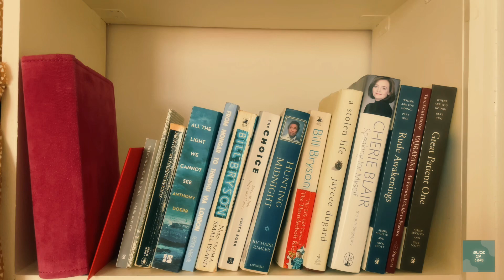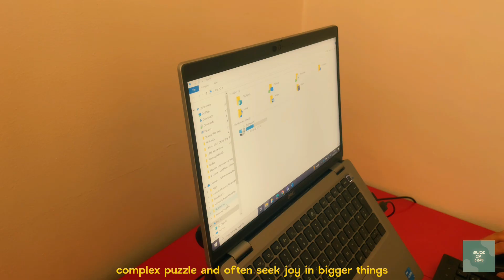Seeing my ✨little life✨ through the lens of little things | inspired by perfect days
Hi all,

Has it been a month already since I last uploaded a vlog? Yes it has been :). But this time it’s not a travel vlog anymore, more calm and cinematic I reckon. Let me know how you think about this vlog. I personally loved the colour grading, a bit of glow & 90’s vibes. More than all these, hope this vlog serve as a gentle reminder to you. Share if you like which I rarely say in any of the videos.

🎧Music credit
CapCut inbuilt music - thank you 🙏

Slice of life aka PemaY